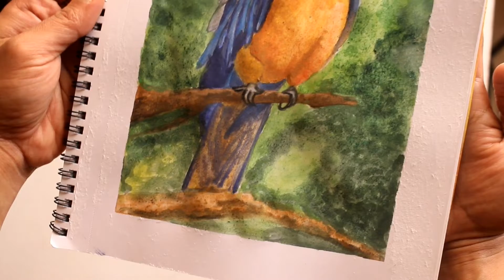Watercolor painting-parrot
Learn to paint parrot using basic 12 watercolors.
Thanks to kembart drawing channel